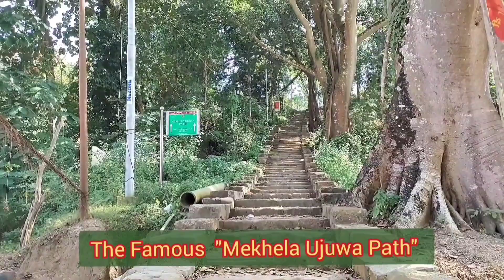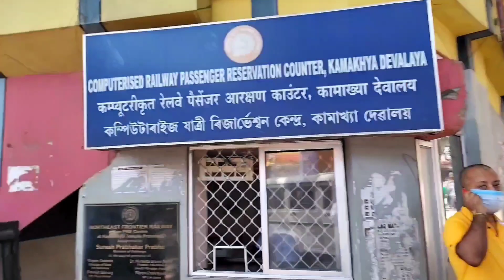Kamakhya Temple Visit//মা কামাখ্যা মন্দিৰ দৰ্শন//The Shaktipeeth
Maa Kamakhya Temple Visit //Assam// Northeast //India//The Shaktipeeth